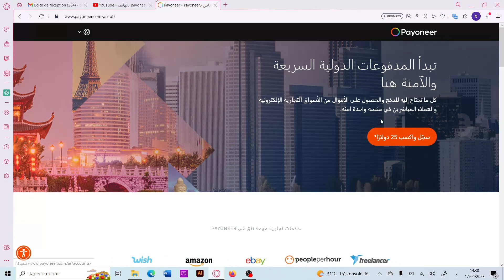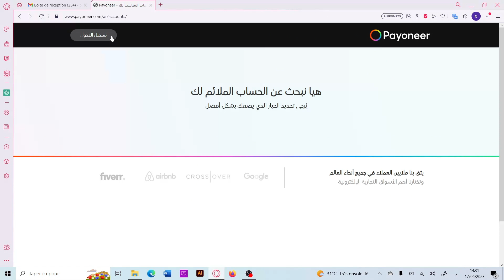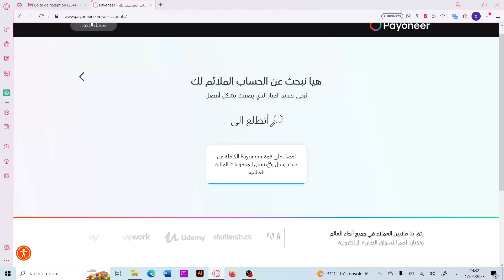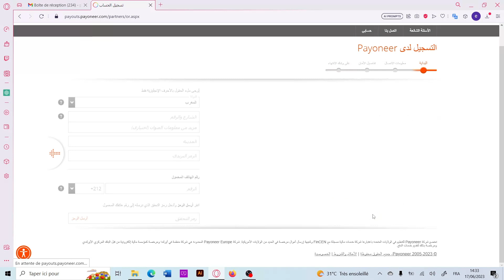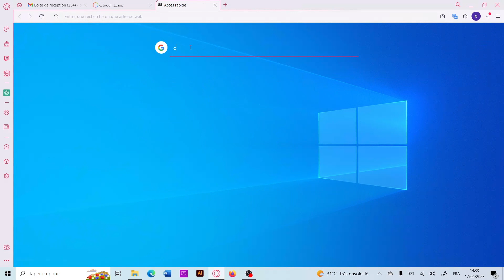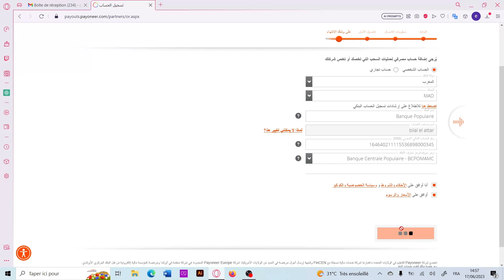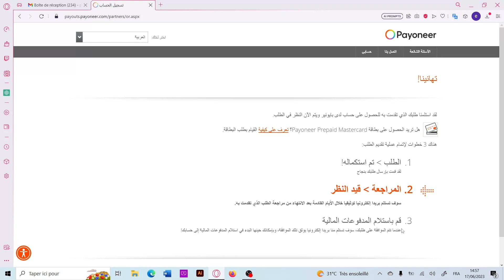طريقة فتح وتفعيل حساب بايونير/ payonner 2023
شرح انشاء حساب بايونير:
يعد بايونير احد اشهر البنوك الالكترونية فى الوقت الحالي مشهر  بشركة تحمل نفس الاسم انطلقت عام 2005 وهذه الخدمة تسهل على المستخدمين ادارة المعاملات المالية من ناحية ارسال واستقبال الاموال عبر الانترنت خاصة من يقوم عملهم الاساسى على الربح من الانترنت ويمكن استخدام الرصيد الموجود فى حساب بايونير الخاص بك الدفع والشراء عبر الانترنت ويوفر البنك بطاقة مدفوعة مسبقاً Payoneer Prepaid MasterCard يمكن استخدامها فى الدفع عبر الانترنت وايضاً السحب من ماكينات الصرف الآلي ايضاً.

كيفية التسجيل في بايونير
لتتمكن من انشاء حساب فى بنك بايونير الالكتروني اتبع الخطوات المشروحة في الفيديو.